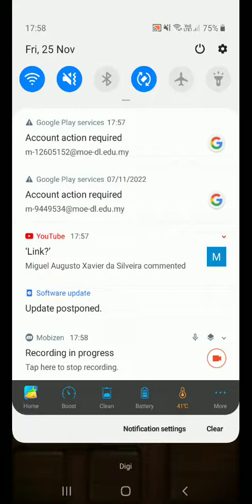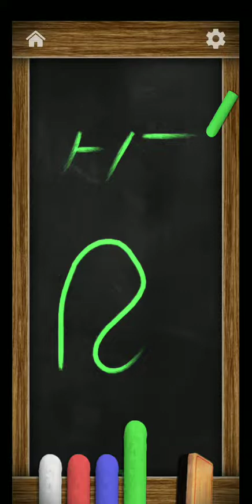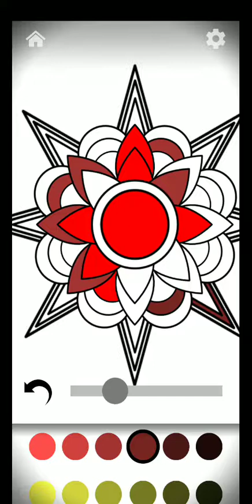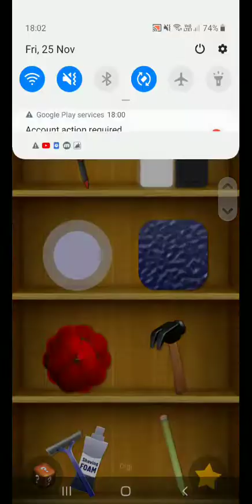Antistress Very satisfying and relaxing game!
Antistress is a game that you can play when your stress to make to u calm down try it out!